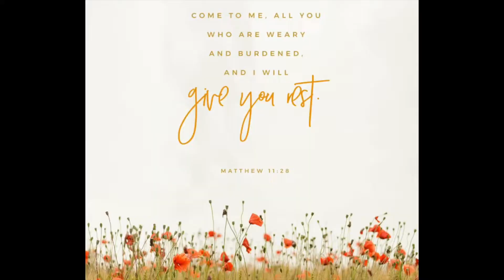Exhausted?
We all get exhausted.